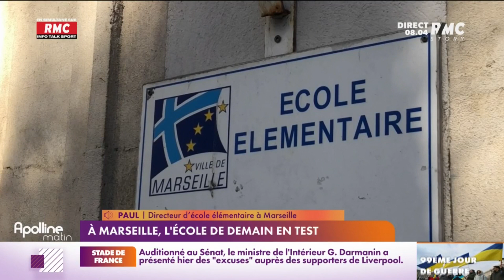Voilà neuf mois qu'Emmanuel Macron a lancé "l'école de demain" à Marseille